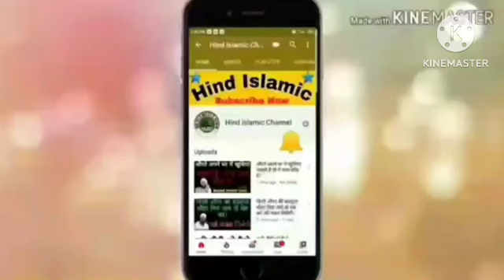बच्चा पैदा करते वक़्त औरत मर जाये तो क्या होगा?sayyed Aminul Qadri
Islamic_short film
Quran_and_Science _in_Hindi
Why do_Muslim_Azan